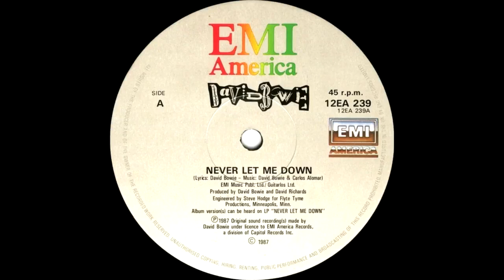David Bowie - Never Let Me Down (Extended Dance Remix) 1987